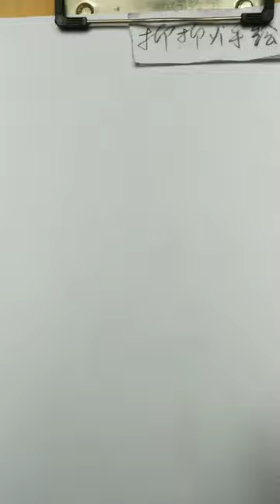How to shade realistic on toned textured paper for beginners and artists